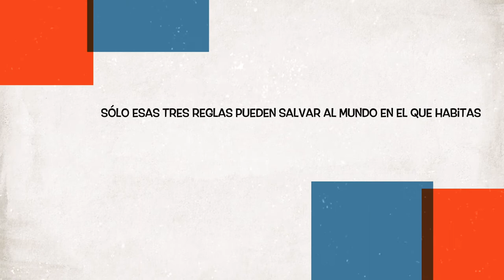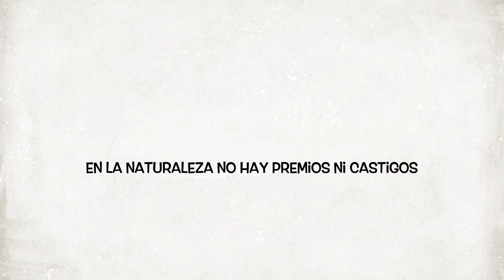Amigos de la naturaleza